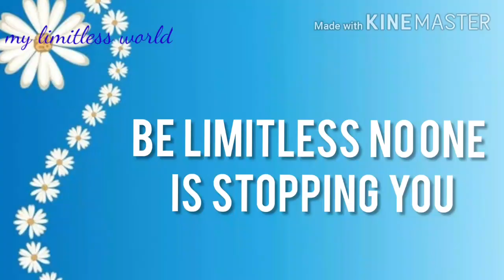🤗Diary writing ideas|my personal diary tour|PART~2✍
So today in this video I did the tour of my perosnal diary PART~2, I hope you liked the video and got some attractive ideas to fill ur diary also...now my exams are coming near so m sorry to say but I will not be able to upload videos frequently...but anyways will try my best...🤗

limitless army.

sorry- if editing was👎bad